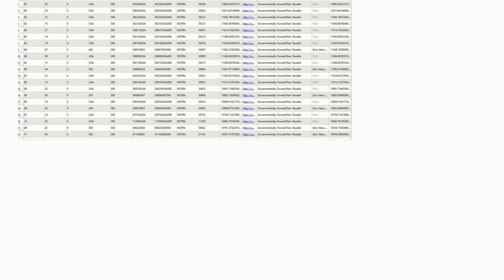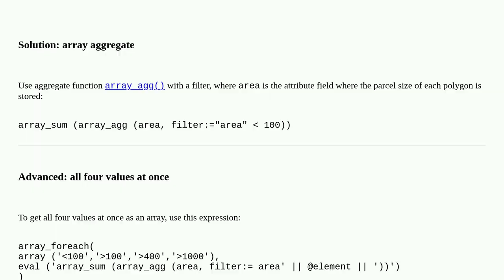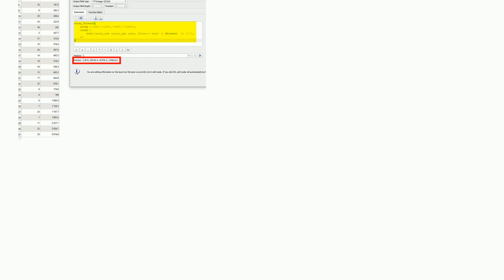Calculate total area of features in different categories in attribute table QGIS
A special thanks goes out to the community

  attribute-table qgis